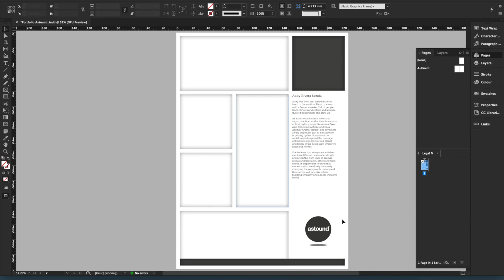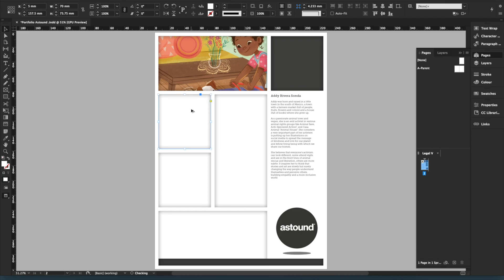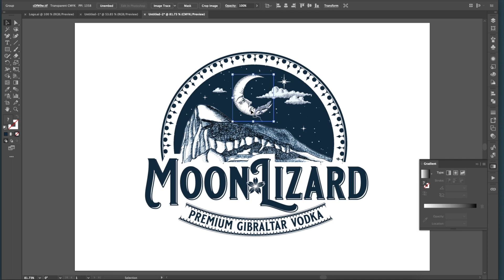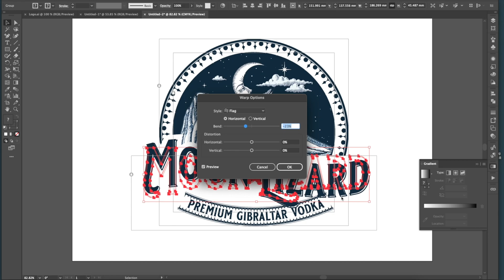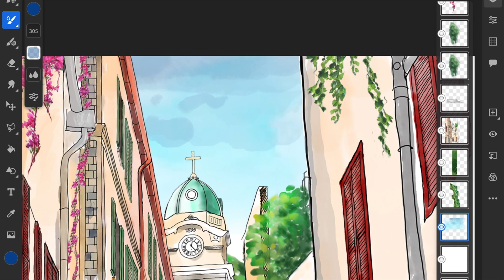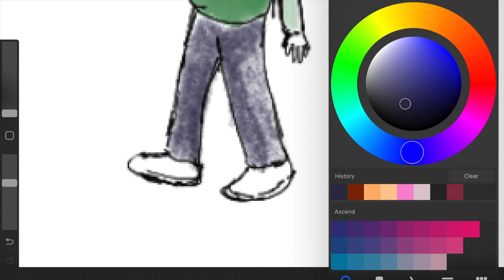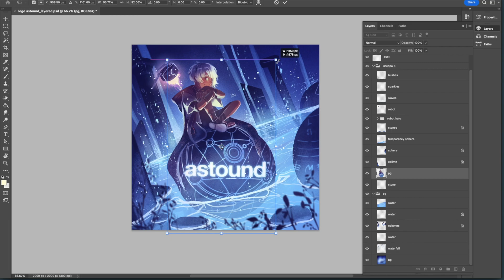Top 5 Digital Illustration Programs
There are many digital illustration programs available, each with its own features and tools. Learn about the Top 5 programs used by professionals in the industry! Which one is your favorite?

Featured agent/speaker: Alfred Morro, ITSme Marketing Manager
Art Featured: By Illustrators as credited from the ITSme Society Agencies
Produced by the ITSme Learning Team: Emily Coggins, Cassandra Smith, and Seb Arango
Edited by: Singulare